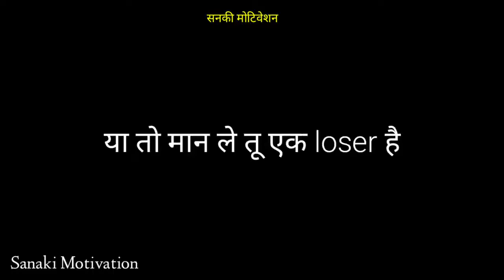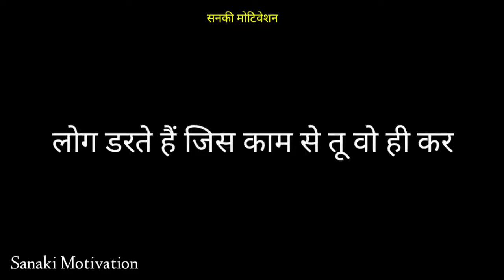मैं सुबह 4 बजे जागूँगा || 4 Am wake mp motivation in hindi || army motivation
मैं सुबह 4 बजे जागूँगा || 4 Am wake up motivation in hindi || army motivation

मैं सुबह 4 बजे जागूँगा || 4 Am wake up motivation in hindi || Army motivation || Mai subah 4 baje jagunga || Morning wake up motivation ||